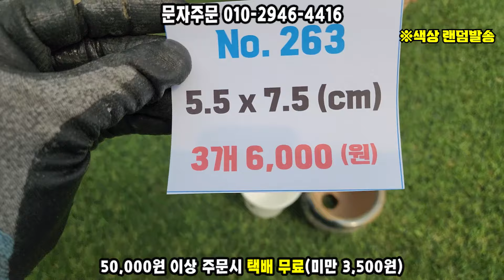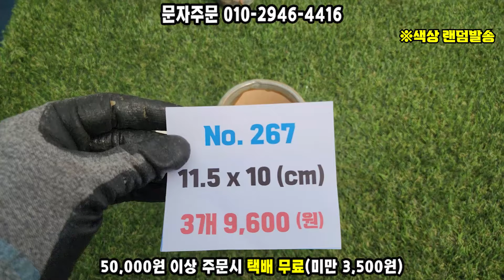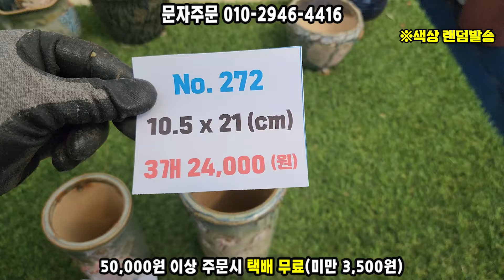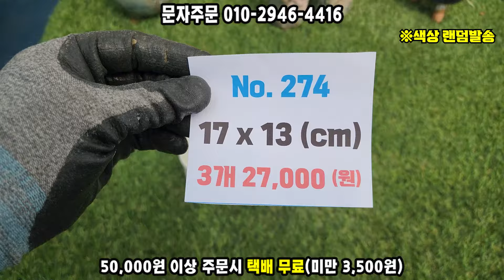실내에서 쓰기 좋은 깔끔한 국산화분입니다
매장위치 : 경기도 광명시 노온사동 340-16